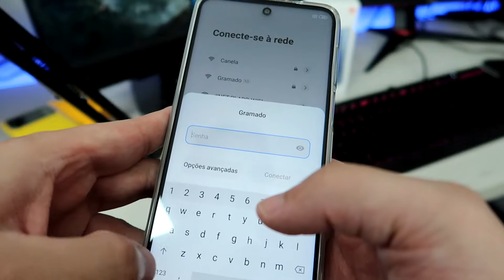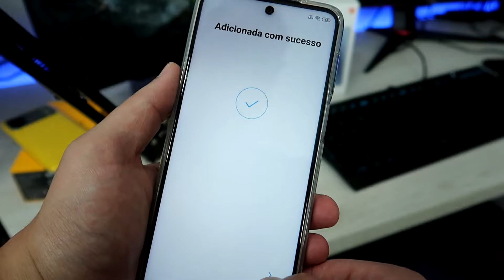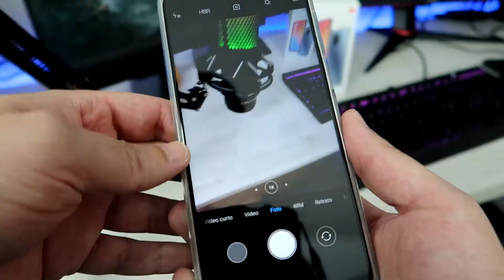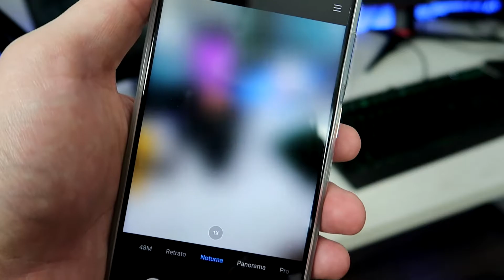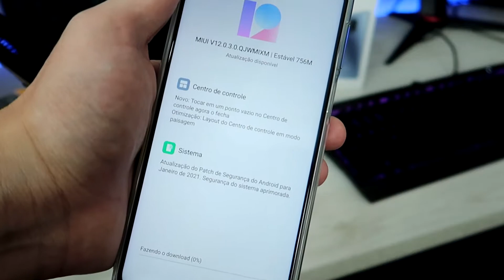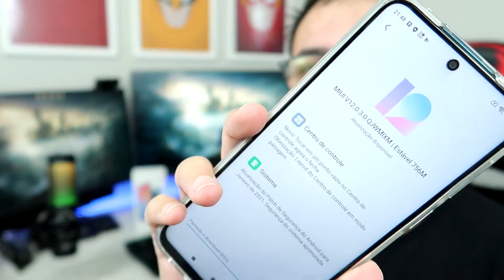LIGANDO PELA PRIMEIRA VEZ XIAOMI REDMI NOTE 9S (PRIMEIRAS IMPRESSÕES) #221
► Xiaomi Redmi Note 9S (4GB + 64GB Armazenamento) em PROMOÇÃO

► Xiaomi Redmi Note 9S (6GB + 128GB Armazenamento) em PROMOÇÃO

O Redmi Note 9S é o queridinho da Xiaomi e fez um sucesso gigante desde que foi lançado, então hoje vamos fazer o ligando pela primeira vez Xiaomi Redmi Note 9S, nesse vídeo faremos a configuração inicial do nosso novo smartphone da Xiaomi.

Vale lembrar que o Redmi Note 9S possui Snapdragon 720G, 4GB ou 6GB de RAM, 64GB ou 128GB de Armazenamento, Tela FullHD Plus com Gorilla Glass 5, Bateria de 5020 mAh e 5 câmeras, sendo a principal de 48 Mp.

Lembrando que a traseira do Redmi Note 9 é de plástico, porém a traseira do Redmi Note 9S é de vidro. Se você está em busca de um ótimo smartphone para 2021, conheça o Note 9S e surpreenda-se.

Ficha Técnica  Xiaomi Redmi Note 9S:

• Sistema Operacional: Android 10 MIUI 11
• Processador: Snapdragon 720G Qualcomm
• Memória RAM: 4GB ou 6GB
• Armazenamento: 64GB ou 128GB
• Tela: 6.67p 1080 x 2400 pixel com Gorilla Glass 5
• Câmeras: 48 Mp + 8 Mp + 5 Mp + 2 Mp (Frontal: 16 Mp F 2.48)
• Bateria: LiPo 5020 mAh